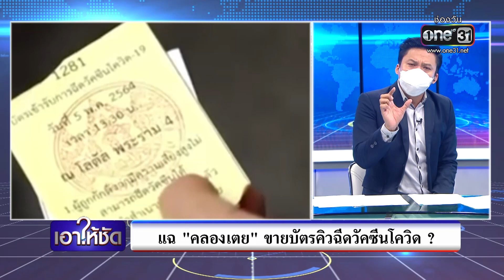แฉ “คลองเตย” ขายบัตรคิวฉีดวัคซีนโควิด ? | เอาให้ชัด | ข่าวช่องวัน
ชุมชนคลองเตย ฉาว หลังมีคนแฉว่ามีกระบวนการซื่้อขายบัตรคิวฉีดวัคซีนให้คนนอกชุมชน เอาให้ชัดเรื่องนี้กัน